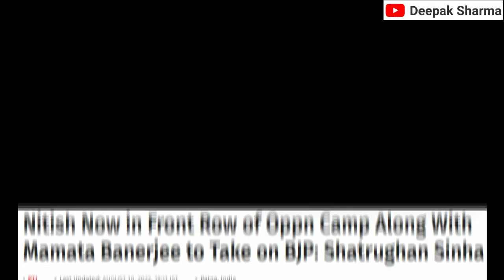नीतीश का ये दांव' चल गया तो क्या अगली 'शपथ' नहीं ले पाएंगे मोदी ? Deepak Sharma | Modi | Nitish